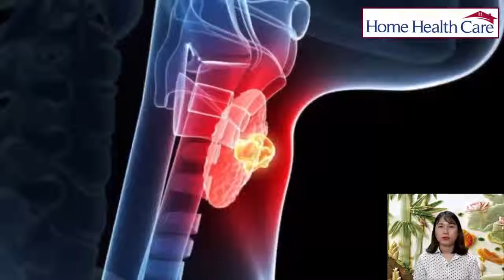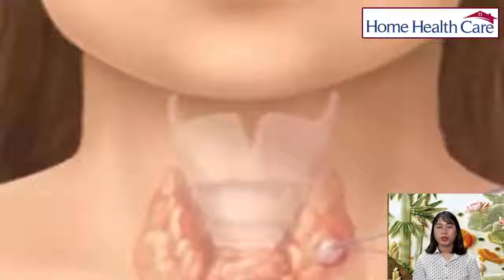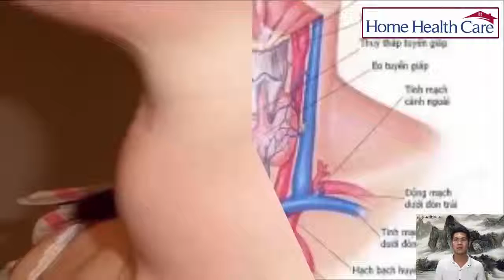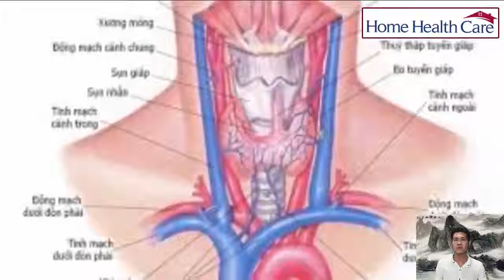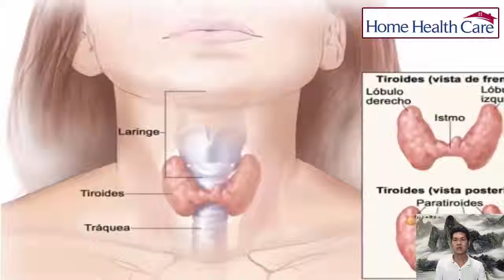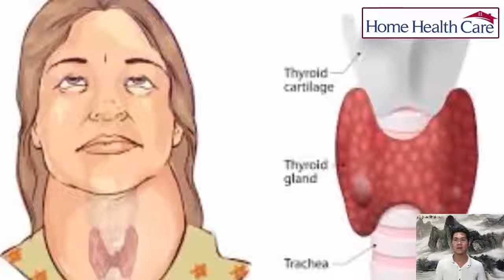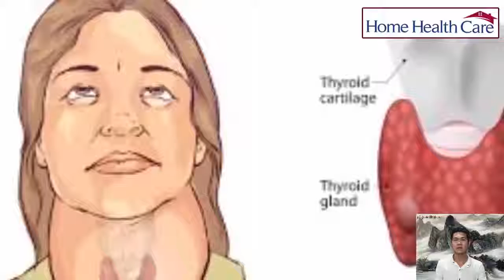Nặn Mụn Đầu Đen Phê Vãi - How to Get Rid of Blackheads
8 Signs That Indicate Problem With Thyroid Gland   Home health care